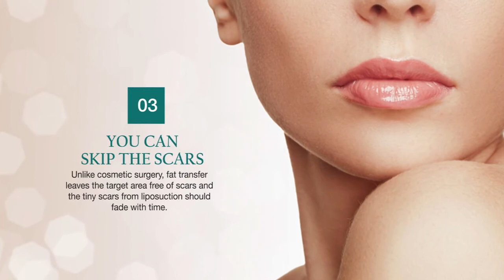3 Pretty Fantastic Perks of Fat Transfer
Should you opt for fat transfer instead of dermal fillers or implants? Tampa cosmetic surgeon Dr. Joseph Castellano shares some benefits of microfat grafting.